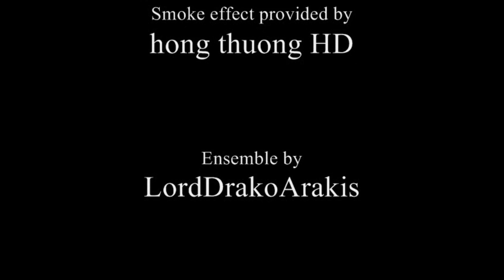Anime Steampunks_Collage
This is steampunk collage of otherwise well established characters. I hope you enjoy it. Also, check out hong thuong HD, whose videos helped to create this film, the works of Christopher L. Stone, whose music helped inspire this ensemble, as well as the art of LordCavendish. Check out their sites in the following descriptions. Thank you and enjoy the collage.